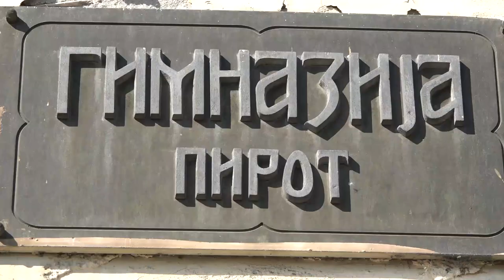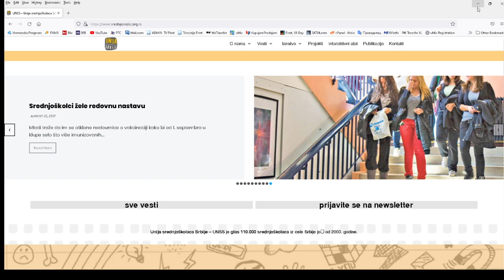UČENICE GIMNAZIJE ČLANICE UNIJE SREDNJOŠKOLACA SRBIJE